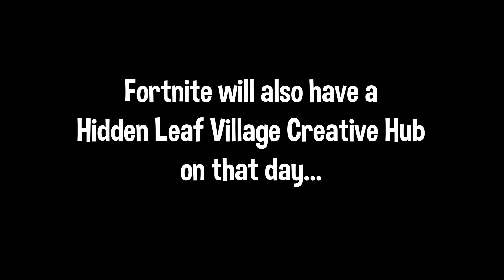NARUTO SKIN IN THE ITEM SHOP....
Fortnite Battle Royale X Naruto will be in the item shop on November 16th at 9am EST. Fortnite's Creative Hub will also be updated as The Hidden Leaf Village..

🔥Creator Code: PrakharPlayzYT

ALL THE EDITING IN THE VIDEO WAS DONE BY ME.